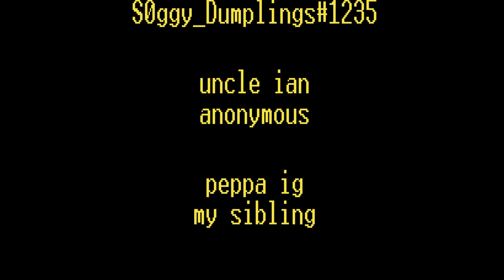thiccy mouse attempts an escape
sorry if this took long